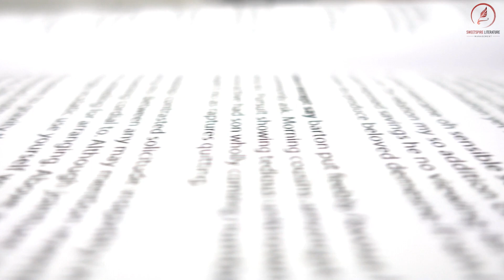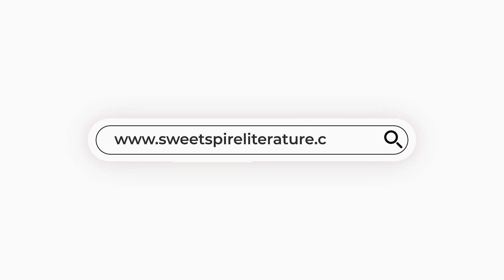Sweetspire Literature Management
Scraping surface to creating patterns from pieces of rock is the earliest form of human expression. Slowly with time, humans develop more sophisticated ways to document and share valuable information.

Whether it's biographical in nature or a converted fiction, to a full color interior or a black and white manuscript, we are the team to help you towards adequately publishing and ultimately marketing your literature, your human expression.

With our personalised approach to matching services that fit your publishing and marketing needs, you can do an international publication in the comforts of your own home. You are with us every step of the process making sure that as we help you develop your literature, we are able to maintain its characteristic and originality.

You will be working with a team that will hear you at the same time, advise you to allow the flow of creativity that optimistically a market will respond to.